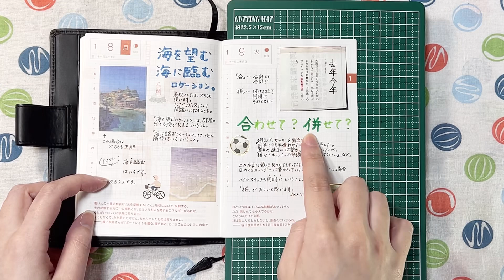【ほぼ日手帳を最高の財産に】知らなかった！「建つ」vs「立つ」【校閲メモ】 ＃292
こんにちは、いぐです。
今回は私がほぼ日手帳にまとめている校閲メモ。

久しぶりになりましたが、今回も漢字の使い分けについてです。

「建つ」と「立つ」
どうやって使い分けていますか？
建造物だから「建つ」？
それは違うんです？

▪︎ほぼ日手帳オリジナル　4月月曜はじまり